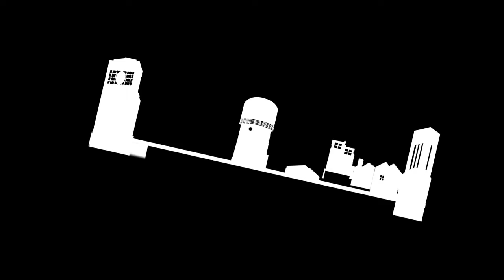Getting To Know: Justin Jefferson